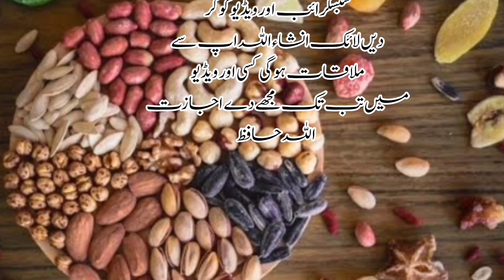Tango or Hatho ka sun ho Jana Numbness treatment Hatho paho ka soty wkt akar Jana